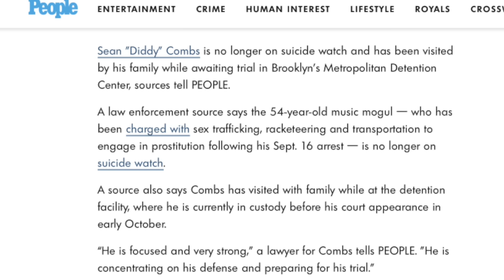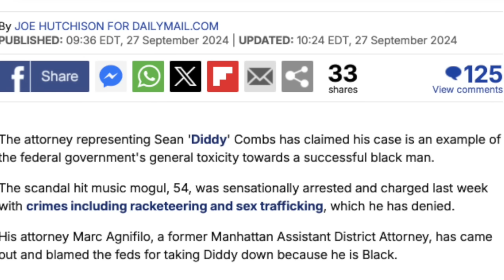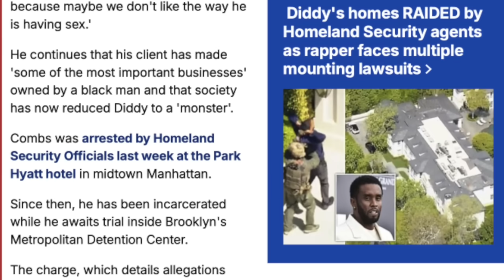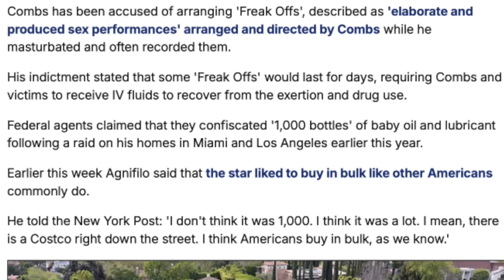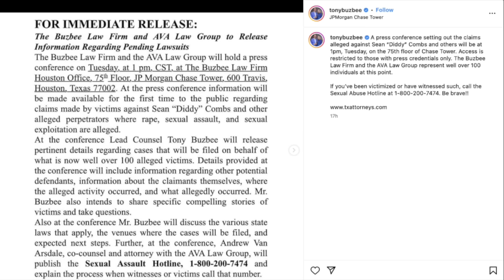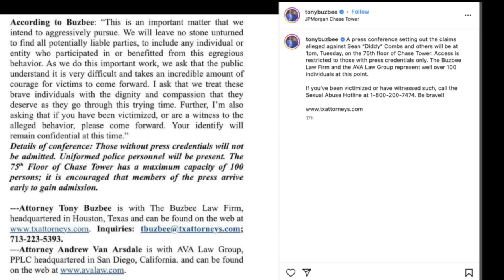Diddy Off Su*cide Watch; Receives Family Visit In Jail + Class Action Suit INCREASES To 100 Victims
Diddy is going through a lot. He was recently on suicide watch which the detention center said was normal protocol, however being on sucide watch, Diddy was unable to see his family. Now he has been taken off of watch and his family was able to visit for the first time. His attorney said that Diddy is focused and strong while concentrating on his defense.

Speaking of defense, Diddy's' attorney Marc Agnifilo is said to be using the race card in Diddy's defense, stating that the government tried to go after his business and his taxes, however after they were unable to find anything, they decided to try to dig around in his bedroom.

And last but not least, Attorney Tony Buzzbee is having a press conference tomorrow to discuss the now 100 victims that have come forward against Diddy. This is huge!